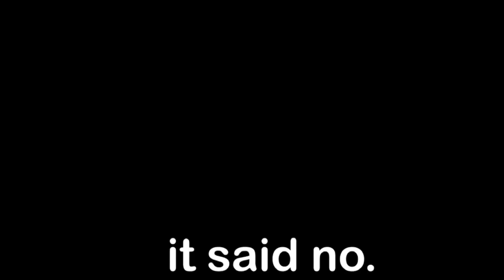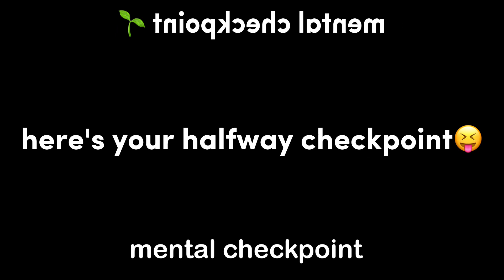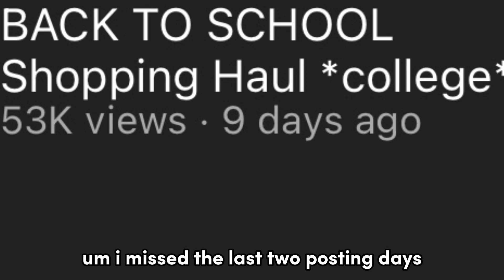they kicked me out of their house.. (bye ronron)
my roommates kicked me out of their house..